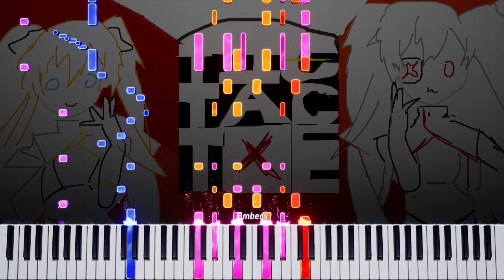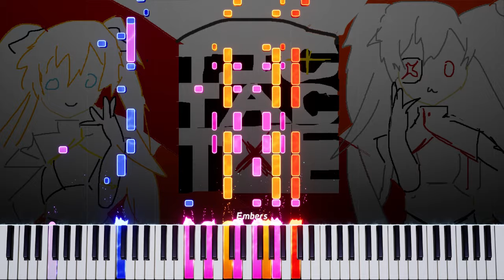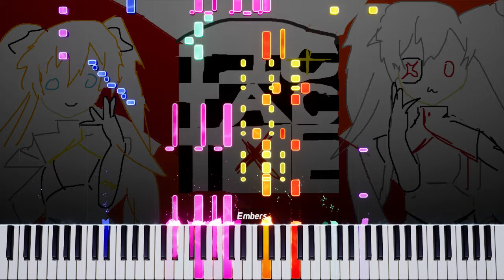Tic! Tac! Toe! (piano)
[DJMAX] TAK x Corbin - Tic! Tac! Toe!